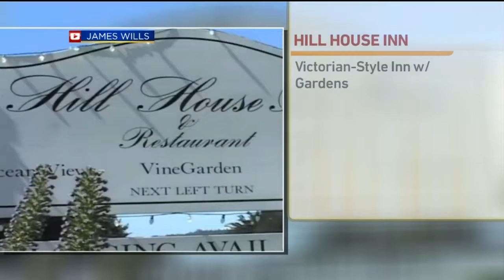Travel Treasures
It's time for you to take that perfect vacation that you deserve without breaking the bank.